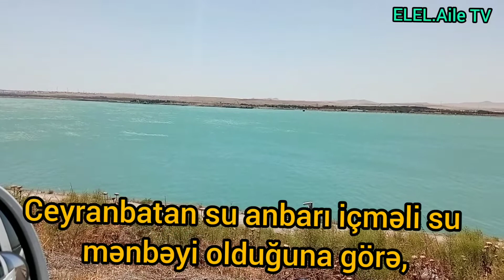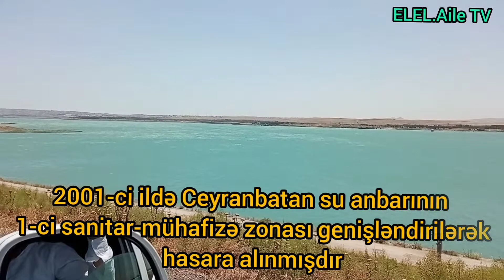Bakı Və Sumqayıtı içməli su ilə təmin edən Ceyranbatan gölü haqqında məlumat